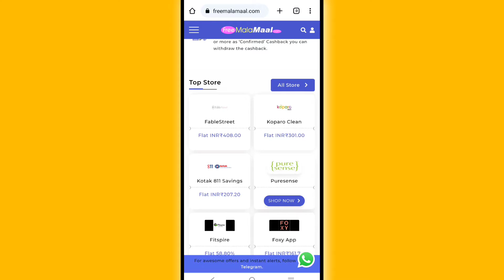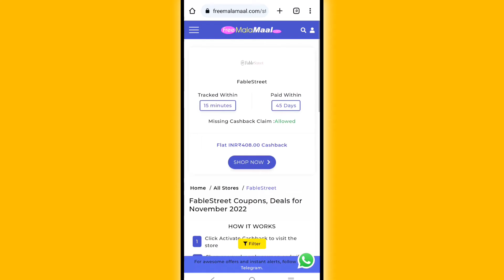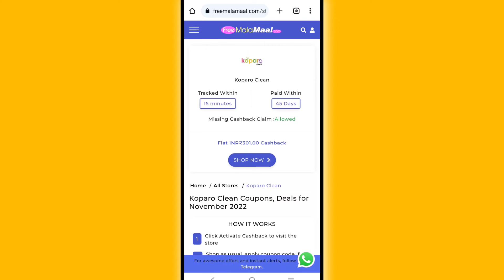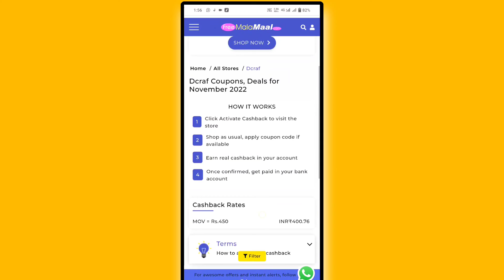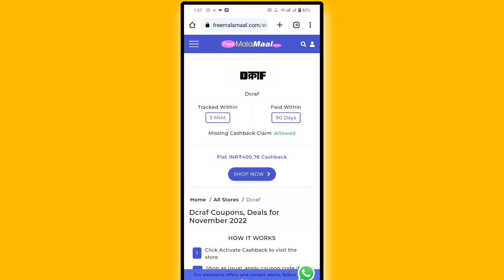Fablestreet Product At 67 Worth 500 | Koparo Clean Loot | How To Buy Product At Cheap Price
Query Solved 👉
FableStreet, Fable Street
 FSlife Workwear Huma Qureshi Huma Fits like nothing else
Free product
How do cheap Shoppping
Cheap Shoppping on dcraf
Loot Shopping at dcraf